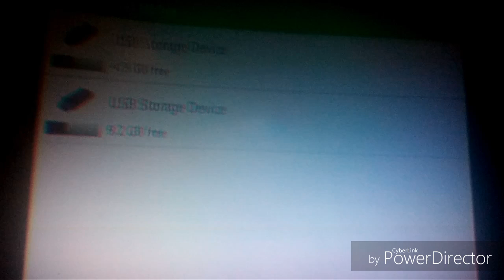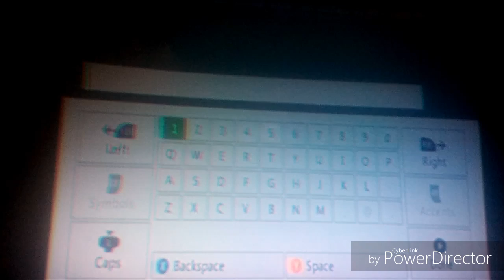Sans! | Mission Customize #1